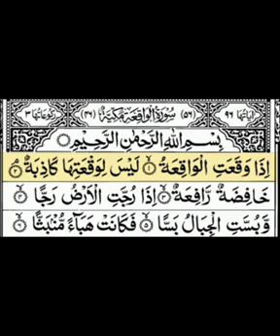Surah WAQIAH Benefits/ Surah WAQIAH Ki Tilawat سورۃ واقعہ کی تلاوت